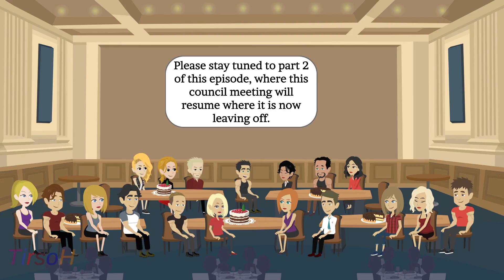Episode 7 Fighting Back Against Time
A couple of hundred years after the leap, the group establishes the new leadership organization of the society. They have some very important concerns about the psychological effects of extreme long life.